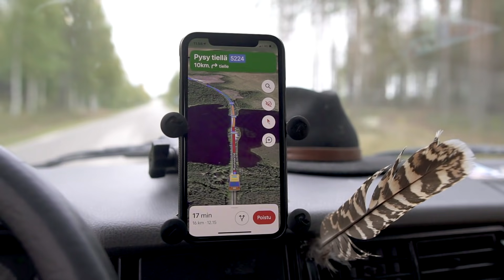JARRUT HÄVISI | HOBO SAPIENS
Pieniä teknisiä murheita kun jarrut hävisi autosta. Pienen sekoilun jälkeen hieno aamu Reposuon luontoalueella.